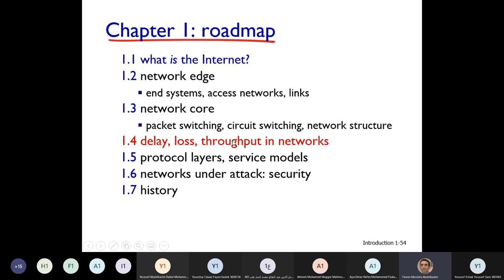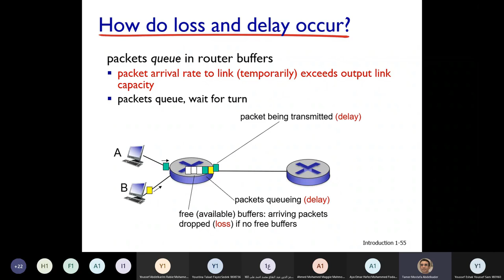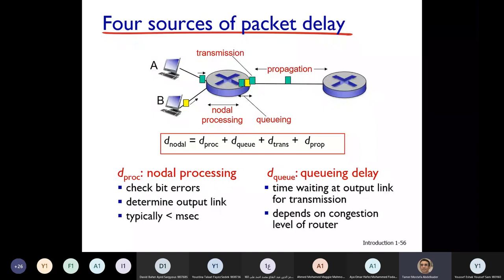Lecture 3 - part1 - Network Performance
Industrial Networks